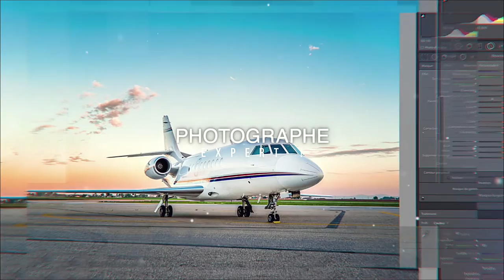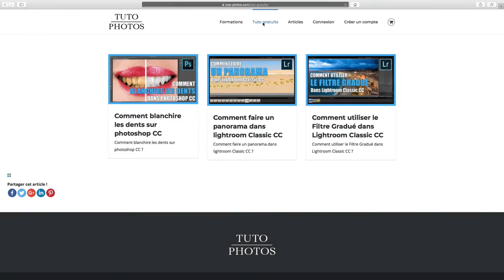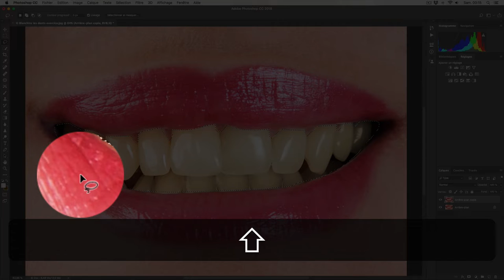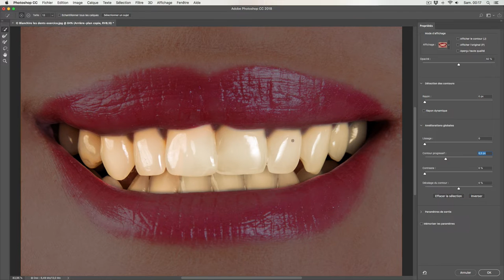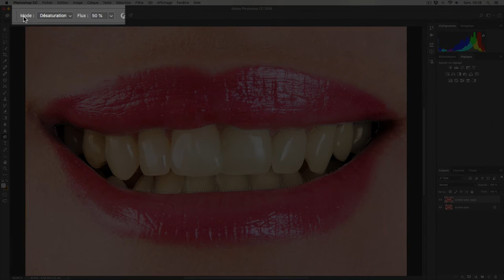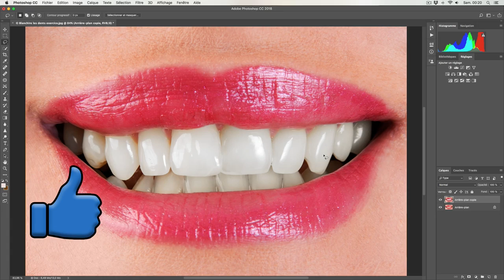Comment blanchir les dents sur photoshop [TUTO-PHOTOS]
►Visitez pour les tutoriels gratuits !

Vous souhaitez que vos photos deviennent magnifiques ?
Grâce à la formation Lightroom Classic, quel que soit le niveau que vous avez en retouche photo, vous apprendrez à sublimer chacune de vos photographies de manière simple et rapide.
Formez-vous rapidement et améliorez vos compétences en retouches de photos !

Devenez un photographe expert !

Comment blanchir les dents sur photoshop ?